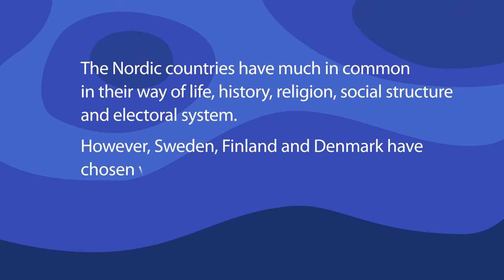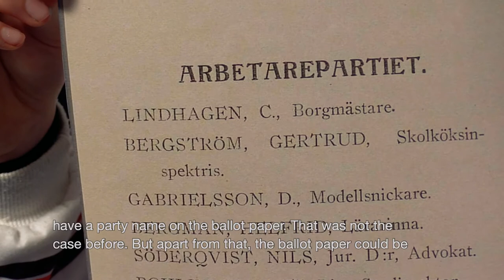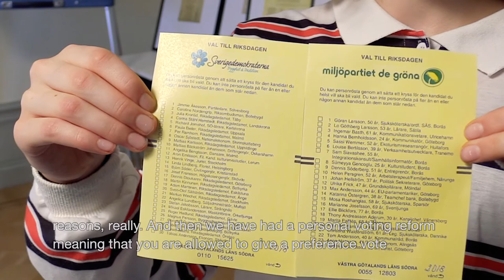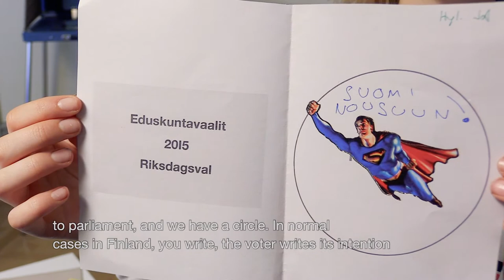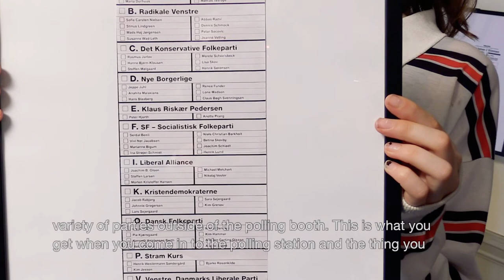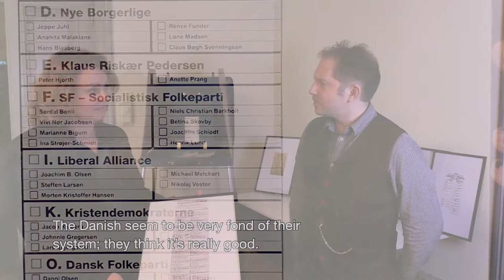The Ballot - An exhibition on how a piece of paper shapes democracies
The Nordic countries have much in common in their way of life, history,  religion, social structure, and electoral system. However, Sweden, Finland, and Denmark have chosen very different paths in ballot paper design.

Kristina Lemon and Max Valentin discuss how ballot paper – the carrier of voter’s intention – has evolved in three Nordic countries.